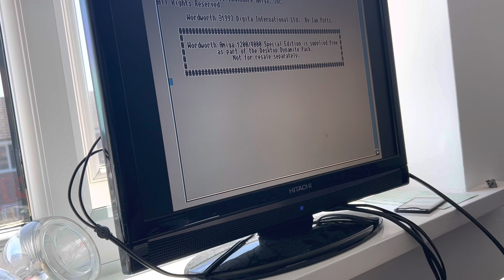Amiga 600 GoDriVe installation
Here’s a quick guide to installing a GoDriVe on an Amiga 600

Check out DigitalRetroBay.co.uk for more info.